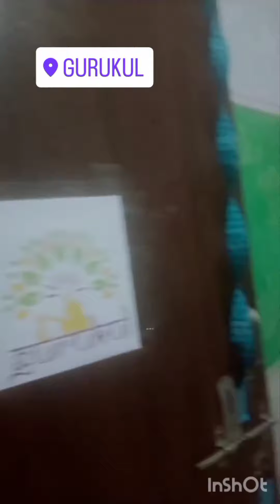Gurukul Students pre diwali prepration 🪔❤️🥰